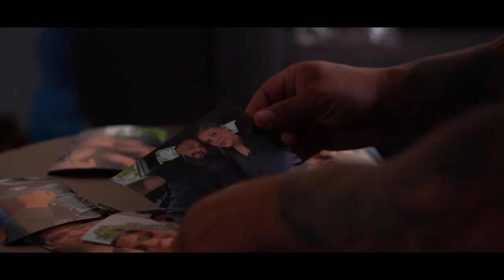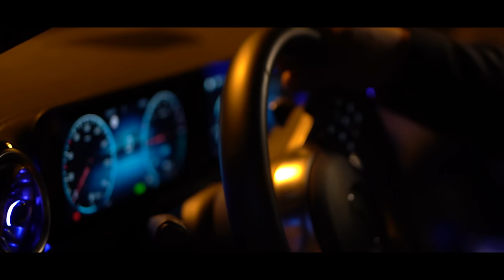Ilko Vasilev x Cansever - Cujdi Li Sme (Official Video)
🎵 Arrangment Mix & Mastering : 𝗘𝗡𝗖𝗢 𝗥𝗔𝗦𝗜𝗠𝗢𝗩
🎵 Strings : 𝗜𝗦𝗧𝗔𝗡𝗕𝗨𝗟 𝗦𝗧𝗥𝗜𝗡𝗚𝗦
🎵 Ney & Kawala : 𝗦𝗔𝗟𝗜𝗛 𝗬𝗨𝗥𝗧𝗧𝗔𝗦
🎵 Guitar Nylon & Steel : 𝗖𝗔𝗡𝗘𝗥
🎵 Composition : 𝗖𝗔𝗡𝗦𝗘𝗩𝗘𝗥 𝗗𝗔𝗟𝗜𝗣𝗢𝗩𝗔
🎵 Music Leader : 𝗘𝗡𝗖𝗢 𝗥𝗔𝗦𝗜𝗠𝗢𝗩
🎵 Lyrics : 𝗜𝗟𝗞𝗢 𝗩𝗔𝗦𝗜𝗟𝗘𝗩
📌 STARING: 𝗔𝗡𝗗𝗥𝗘𝗜 𝗜𝗡𝗞𝗘𝗗, 𝗝𝗢𝗛𝗔𝗡𝗡𝗔 𝗝𝗢𝗘𝗡, 𝗙𝗨𝗗𝗢 𝗜𝗡𝗞𝗘𝗗
🎥 Video Directed : 𝗚𝗜𝗣𝗦𝗬 𝗖𝗔𝗠𝗘𝗥𝗔 - 𝗗𝗔𝗡𝗜𝗘𝗟 𝗗𝗭𝗘𝗠𝗔𝗜𝗟𝗢𝗩

ENGLISH TRANSLATE:

TO ME LIFE IS OVER,
AND MY DAYS ARE DARKER
MY HEART IS BROKEN
AND CARRIED BY EMPTINESS

IT HURTS BUT I DON'T KNOW
SHOULD I ADMIT
THAT EVERY MOMENT WITHOUT YOU
I'M LIVING IN HELL

chorus:

WHY IS THAT ANGER FOR
THAT MALICE, THAT STUBORNESS
ARE WE BOTH STRANGERS NOW

WAS I THE ONE WHO DID WRONG
THAT I LOVED YOU TO MADNESS
YOU KILLED EVERYTHING BETWEEN US

couplet 2

WITHOUT YOU I AM LIKE A SHADOW
WALKING  DAY AND NIGHT
YOU LEFT ME WITH  NOTHING BUT TEARS

I WILL FORGET EVERYTHING
SO YOU CAN COME BACK
SO YOU CAN TAKE MY HANDS
SO YOU CAN HUG ME AGAIN